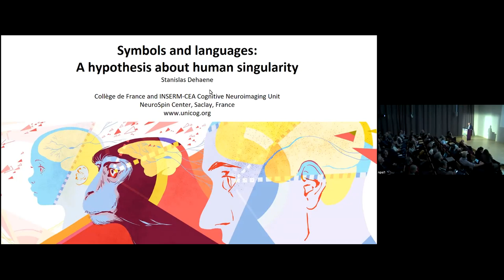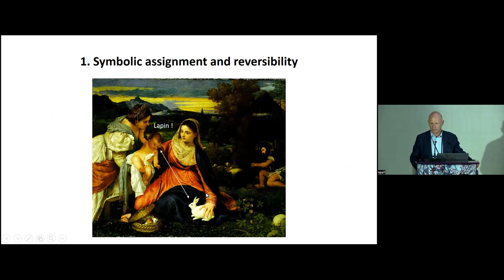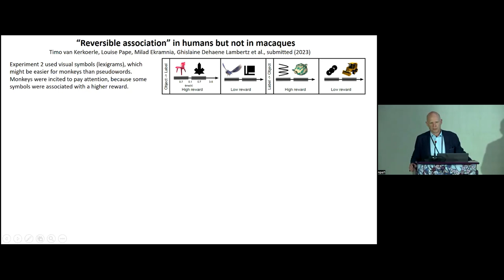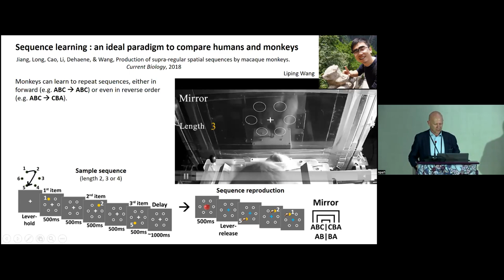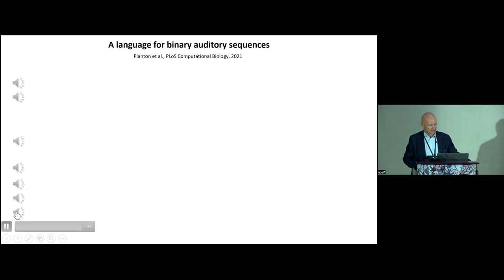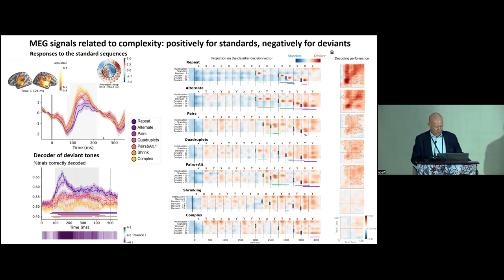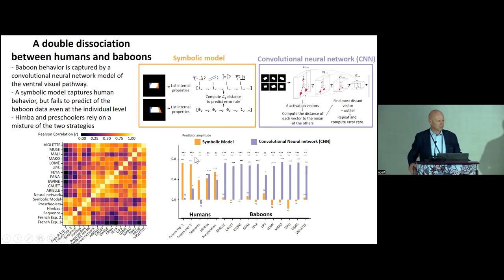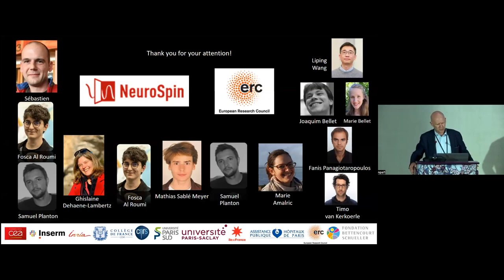Stanislas Dehaene NeuroPSI 2023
Symbols and Languages: A hypothesis about human singularity